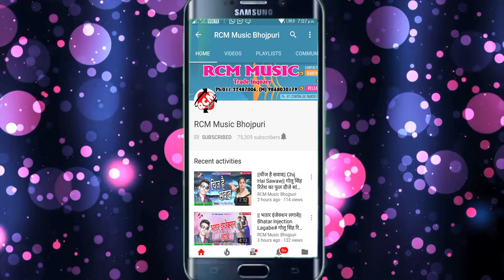|| नेहवा के देहवा रंग लगाव ना || शिव सागर का 2020 का नया जबरदस्त होली सांग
Title: Nehwa Ke Dehwa Rang Lagaw Naa
Singer: Shiv sagar & driver Babu
Lable: RCM Music
Lyrics: Ajit Rajiv
Video Director:
DOP: